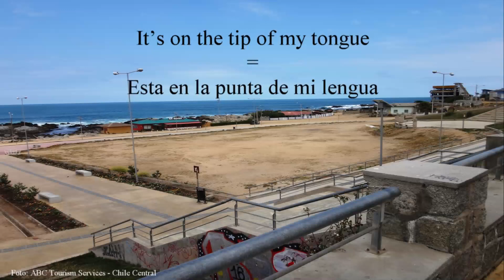Esta en la punta de mi lengua